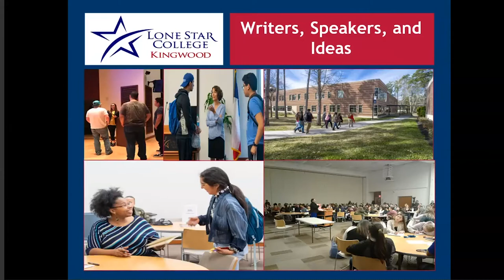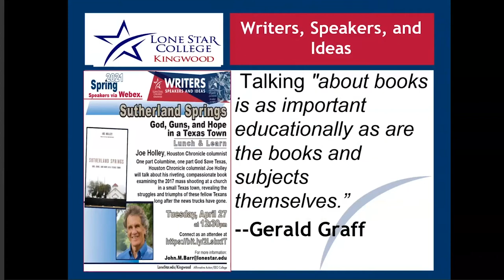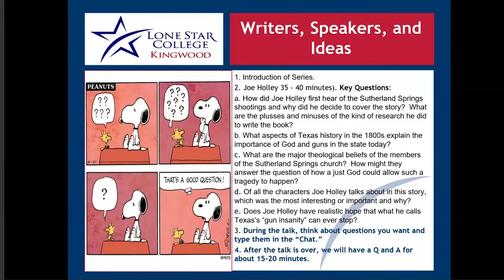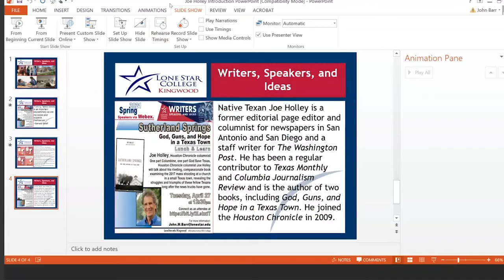Sutherland Springs: God, Guns, and Hope in a Texas Town Presented by Joe Holley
One part Columbine, one part God Save Texas, Holley will talk about his riveting, compassionate book examining the 2017 mass shooting at a church in a small Texas town, revealing the struggles and triumphs of these fellow Texans long after the news trucks have gone.